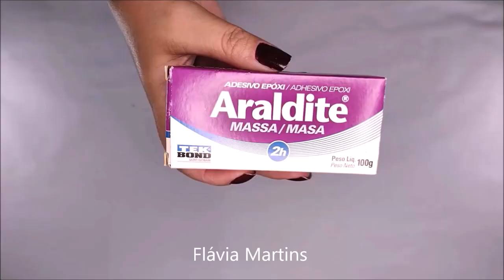Ideia fácil e rápida com TEKBOND - Flávia Martins